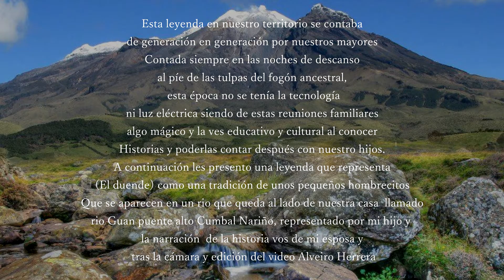LA LEYENDA DEL DUENDE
Convocatoria Publica cultura en casa
Gobernación de Nariño